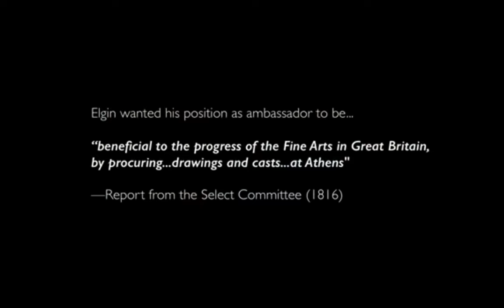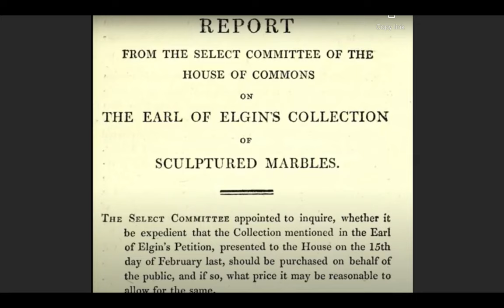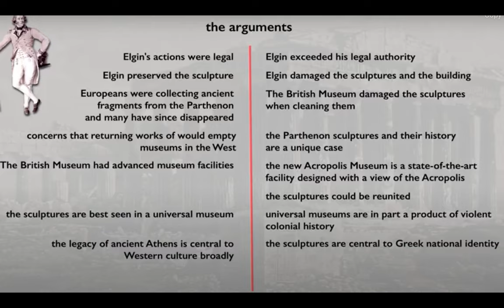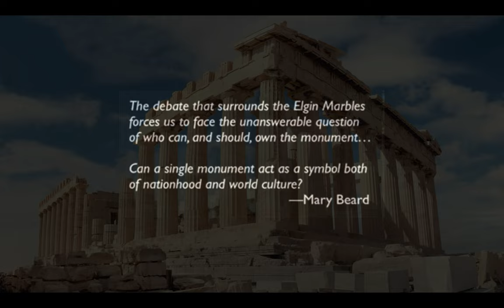Di chi sono i marmi del Partenone? - Educazione civica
Nel 1799 l'ambasciatore inglese ad Atene Thomas Bruce, Lord Elgin, ottiene dall'Impero ottomano il permesso di effettuare scavi, rilevazioni e calchi del Partenone. Il permesso si spinge nel dargli grande libertà, tanto che Lord Elgin farà spoglio di ciò che restava dei marmi a decorazione del tempio, facendo arrivare a Londra circa 75 m del fregio ionico, 15 delle 92 metope del fregio dorico e 17 statue a tutto tondo dei due frontoni. È giusta la sua azione? L'Inghilterra dovrebbe restituire i marmi ad Atene? Di chi sono quelle testimonianze storico-artistiche? E cosa sarebbe loro successo se Lord Elgin non avesse pagato di sua tasca per "salvarle" dall'incuria in cui giacevano? Ha senso che oggi siano esposte in un grande museo che raccoglie testimonianze di culture disparate, oppure sarebbero al loro posto se tornassero nel modernissimo Museo dell'Acropoli che da poco è stato realizzato ad Atene per accogliere e raccogliere le testimonianze dell'epoca dello splendore greco? Queste sono solo alcune delle domande e delle questioni che emergono confrontandosi con la famigerata storia dei famosissimi "Marmi di Lord Elgin".
Una lezione di educazione civica importante: perché l'arte pone - sempre - domande!

(Gli spunti per il debate sono tratti da un video di analogo tema in inglese della Khan Academy)

00:00 Introduzione
01:58 Lord Elgin e l'imperialismo
04:58 La storia dei marmi di Lord Elgin
10:07 Immagini storiche del Partenone
11:20 Di chi sono i marmi?
12:42 Spunti per un debate